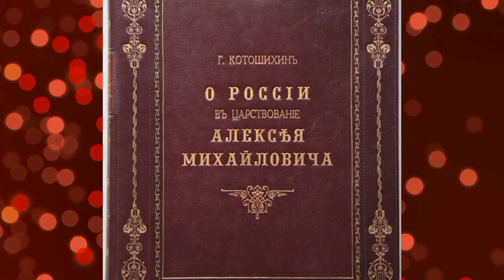Этот день в истории. 16 ноября